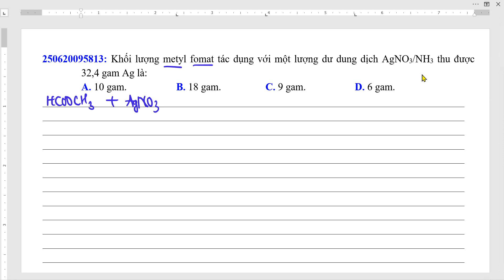Khối lượng metyl fomat tác dụng với một lượng dư dung dịch AgNO3/NH3 thu được 32,4 gam Ag là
A. 10 gam. B. 18 gam. C. 9 gam.   D. 6 gam.